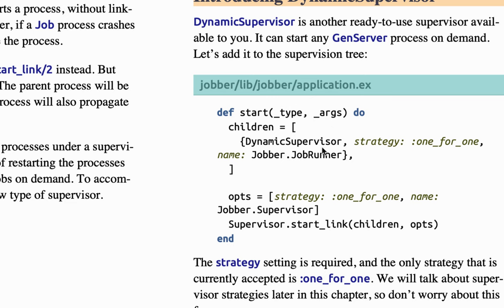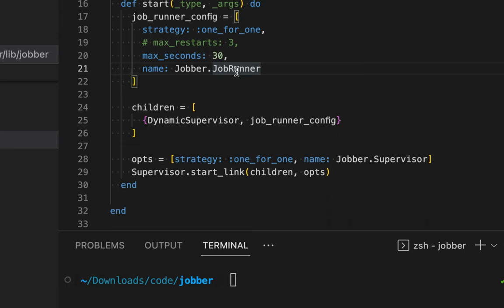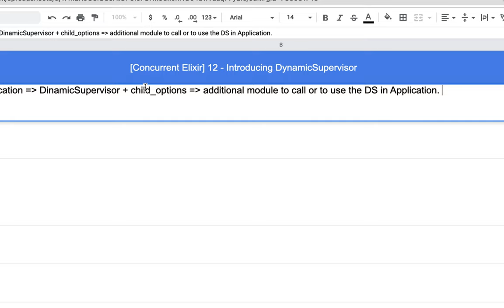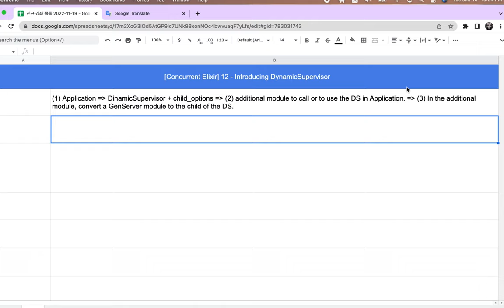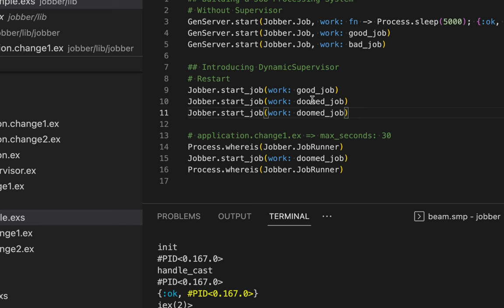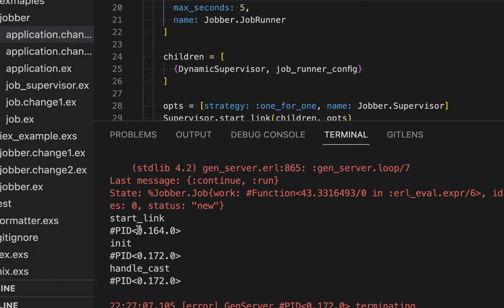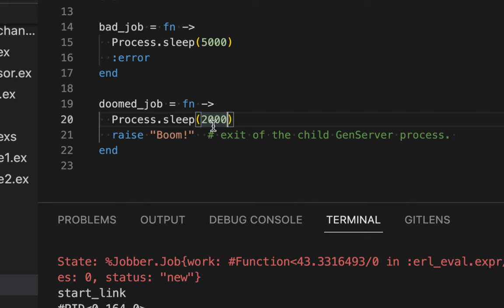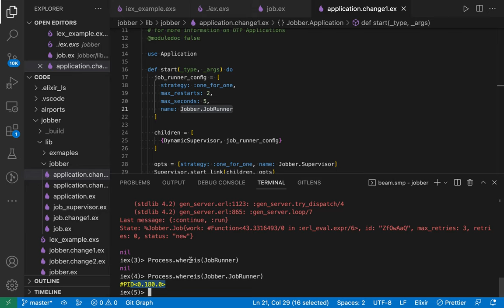[Concurrent Elixir] 12 - Introducing DynamicSupervisor